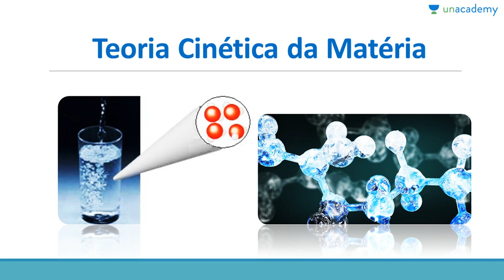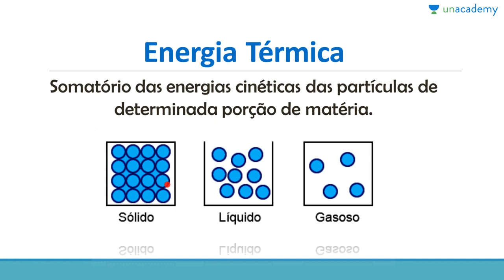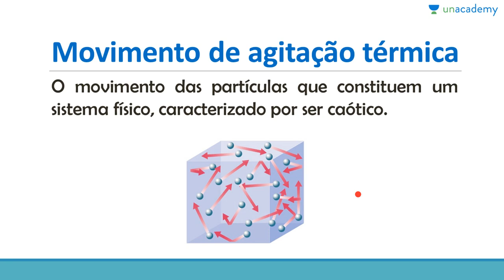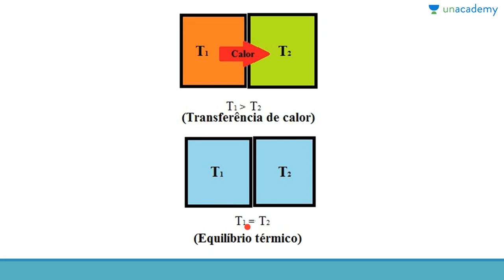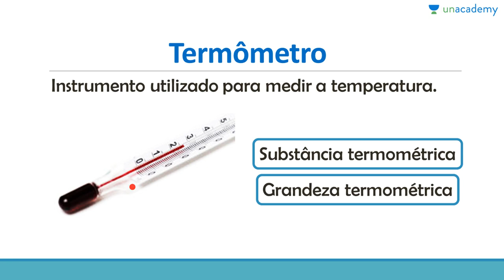Física para o ENEM: Energia Térmica - Parte I - Aula 1: Teoria cinética da matéria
Física para o ENEM: Energia Térmica - Parte I
Aula 1: Teoria cinética da matéria

Este curso apresenta os conceitos fundamentais da Física Térmica: teoria cinética da matéria; temperaturas e suas escalas e mudanças de estado da matéria.

Apresentação da ministrante do curso, objetivos, público-alvo e ementa do curso.

Para a próxima lição:
Física para o ENEM: Energia Térmica - Parte I - Aula 2: Escalas termômetricas Celsius e Fahrenheit